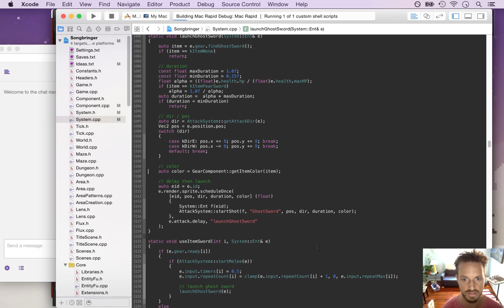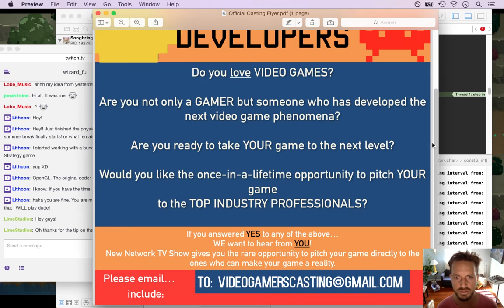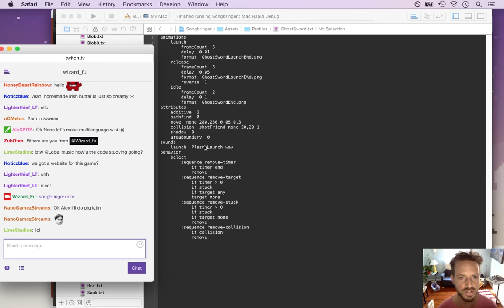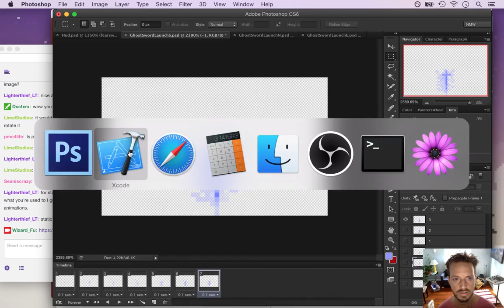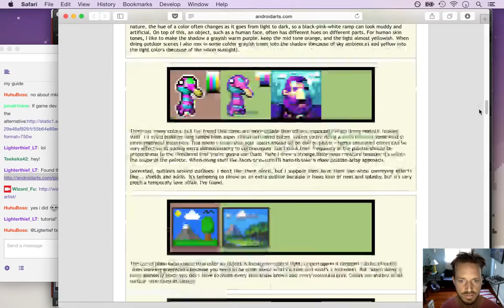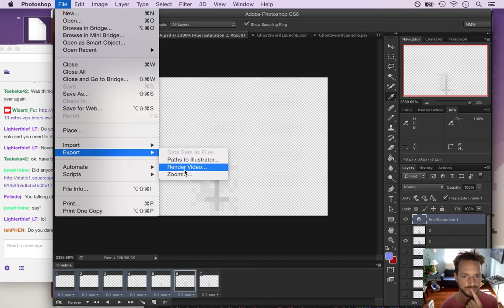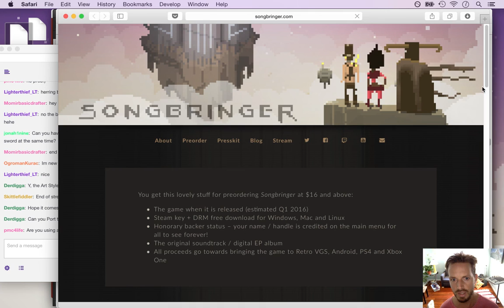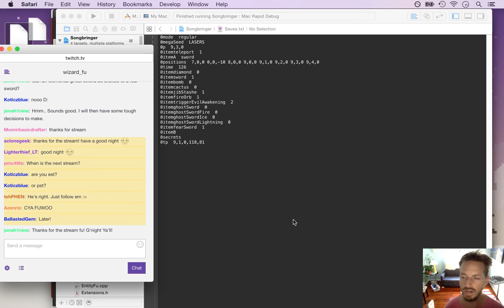Songbringer - Zelda-like Game - Day 187 - Fear Sword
Today: finishing up the Ghost Sword and adding the Fear Sword.  The playlist for this series